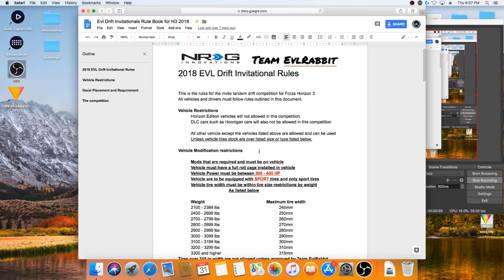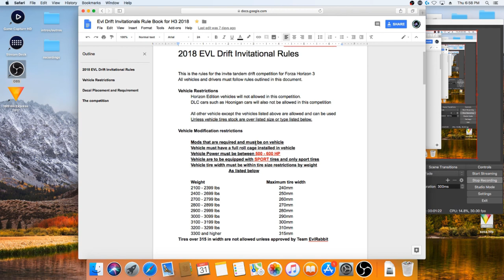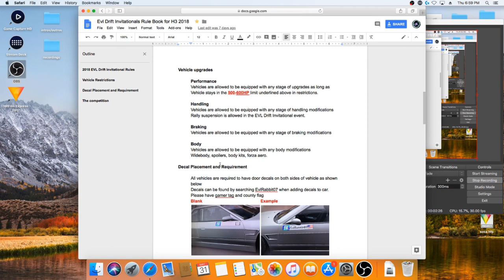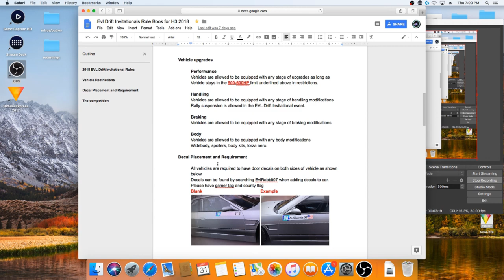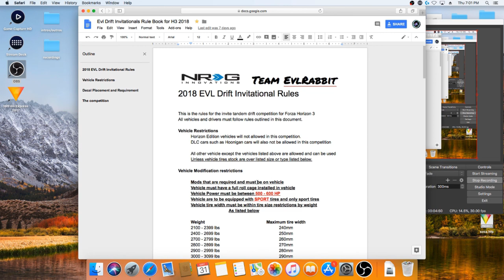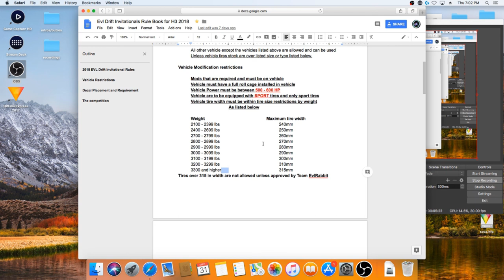Evl Drift Invitational rules for horizon 3 (audio mix up I am sorry)